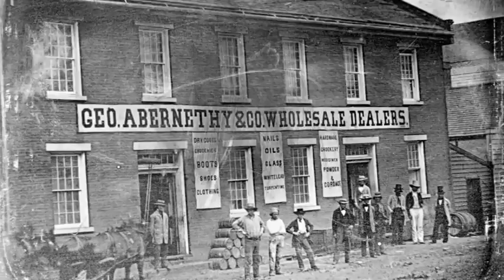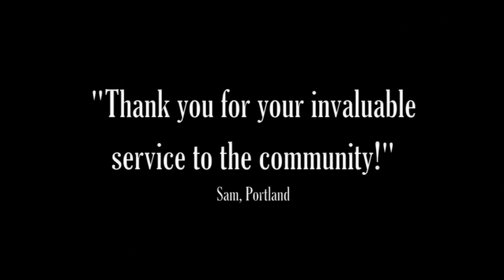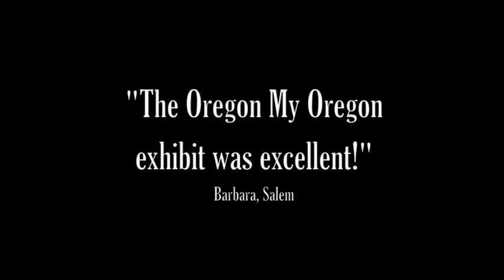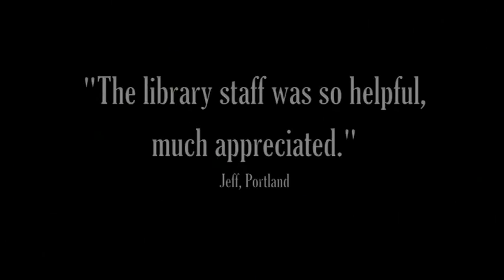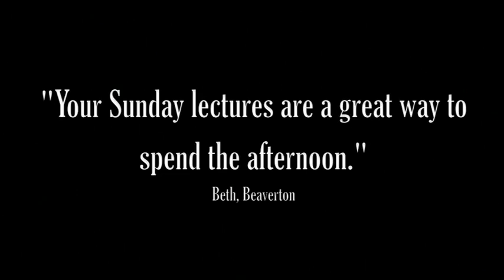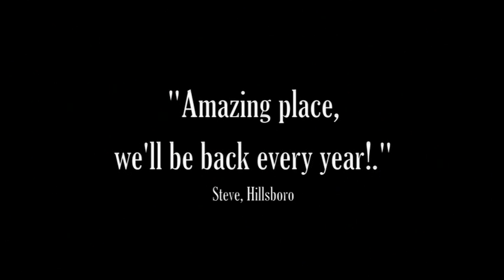Oregon History Museum Adult Tour Program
The Oregon Historical Society and Oregon History Museum presents scheduled tours of the award-winning Oregon My Oregon permanent exhibit. Tours are led by our knowledgeable docents and available to the general public. All tours last approximately one hour and are included with admission.

Oregon My Oregon interprets Oregon's histories through visual guides, artwork, artifacts, photographs, audio/visual presentations, and hands-on displays for children. The exhibit leads you chronologically through the history of the first inhabitants to current day and explores the diversity of the landscape and the people that have occupied the region.